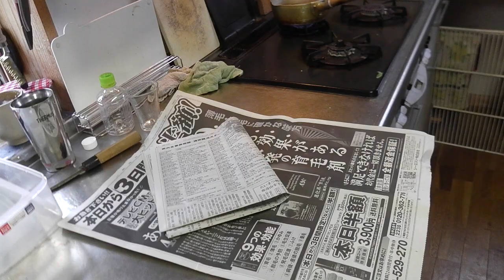幸運な病のレシピ（ 572 )-2朝；後片付 身欠きにしんと車麩の煮付け、イワシ仕立直、空芯菜ベーコンバター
朝食作りで40分、後片付けで20分である。
実際には調理自身は短時間なのだが、準備や煮込んでいる時間が大きい。
その上、料理のスキルが要求されるから厄介だ。
時間がないから、出来るものではない。

しかし、時間がないから認知症や癌や脳溢血になっていいと言えるだろうか？
そして、どんな食事をtくればいいのだろうか？

「幸運な病のレシピ」とはその答えを探す試みである。